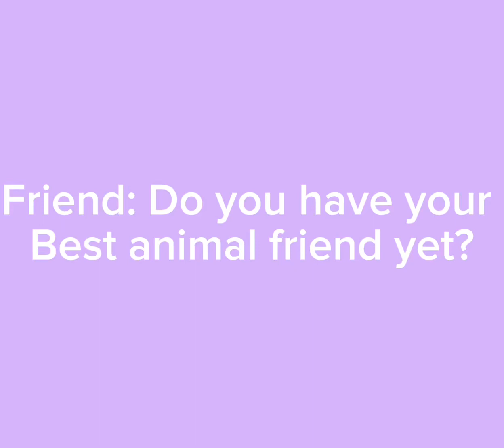You are my best friend🙂😊